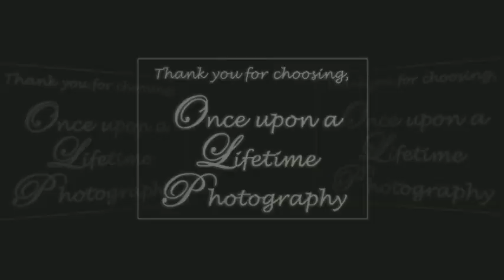Pool Mothers Day Shoot